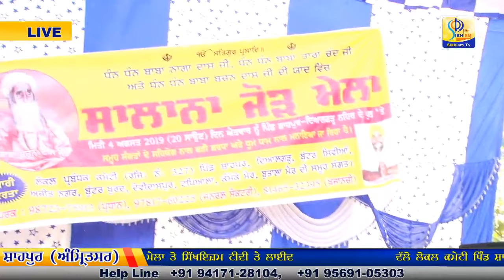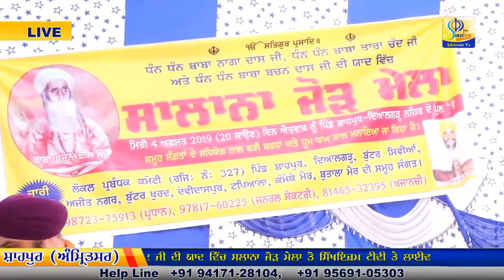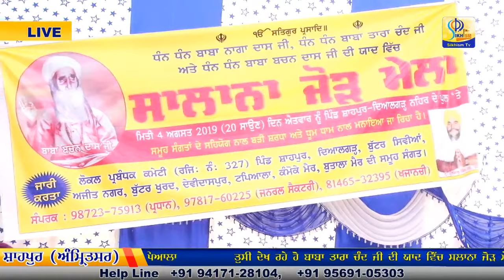LIVE || Shahpur (Amritsar) | Salana Jod Mela | 04 Aug 2019 | Sikhism Tv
Sikhism Tv

Instagram Follow

Share Chat

Koo App

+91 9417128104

Cont.

By-
Sikhism Tv
Sikhism LIVE || Shahpur (Amritsar) | Salana Jod Mela |  04 Aug 2019 | Sikhism Tv

Title -
Kathavachk -
Producer -
Label - Sikhism Tv
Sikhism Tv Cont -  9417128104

By-
Sikhism Tv
Sikhism